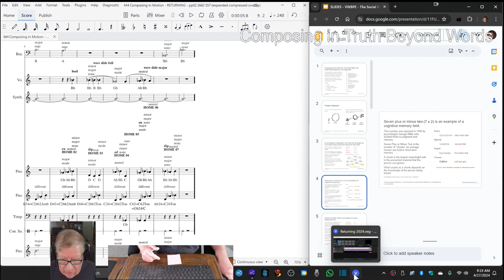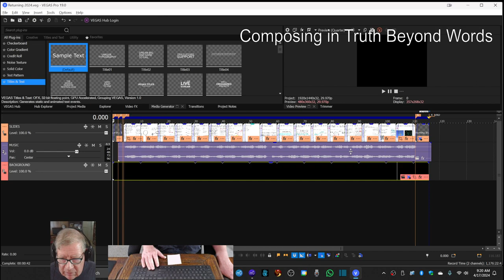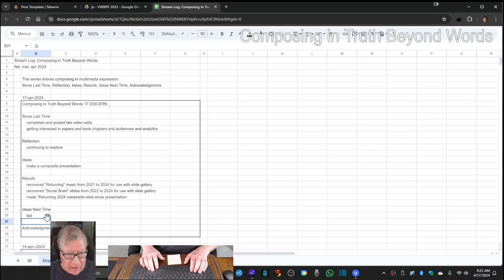Composing in Truth Beyond Words 17 DISCERN Stream Highlight 17 Apr 2024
Composing in Truth Beyond Words 17 DISCERN Stream Highlight 14 Apr 2024
made Returning 2024 composite slide show
This series shares composing in multimedia expression.